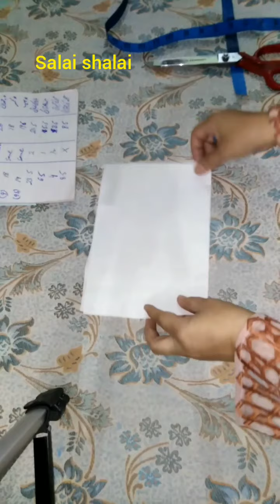Sleeves Cutting/Neck Cutting lesson part 3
Video me sleeves ki cutting according to measurement deataile k sathk btai gai he.paper pati pr gol gala katna paste krna aur back side araib pati prepare krna sikhai gai hy